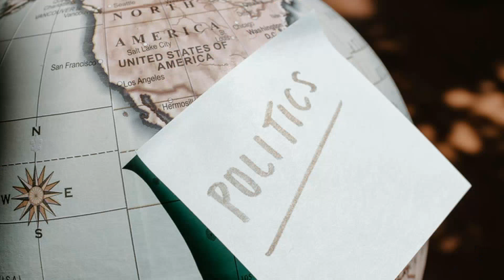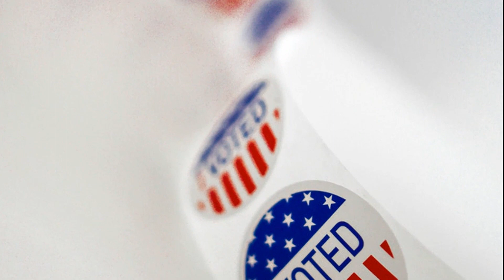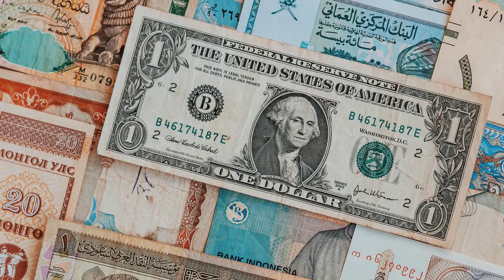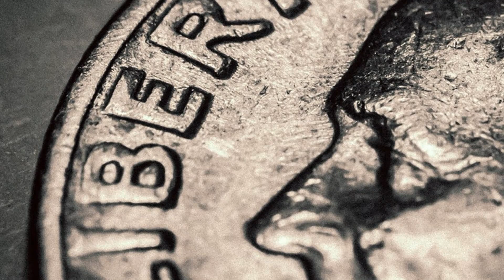BIDEN TARGETS TRUMP: FIERY HIGHLIGHTS FROM 2024 STATE OF THE UNION ADDRESS!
🔥 "Biden takes on Trump!" 🎯 Dive into the electrifying highlights of the 2024 State of the Union, as President Biden ignites the campaign trail without mentioning his potential rival, former President Trump, by name. 📣 This video captures the essence of Biden's speech, revealing the undertones of the likely rematch with Trump in the upcoming election. 🇺🇸

Biden's State of the Union address was a fiery display, filled with subtle jabs aimed at "my predecessor". From discussing the economic growth under his administration 📈 to highlighting the progress in environmental policies 🌍, Biden left no stone unturned. Step into this political showdown and get a detailed lowdown on the key points of Biden's address. This is your one-stop for everything related to the 2024 State of the Union! 💼

In this video, we also delve into the key differences between the policies of Biden and Trump, giving you a comparative insight into their governance. Don't miss out on the trivia segment where we share interesting facts about previous State of the Union addresses. 🏛️

Inspired by an article from: Melissa Quinn, Kaia Hubbard, Caroline Linton
Original title: In defiant 2024 State of the Union, Biden fires opening salvo in likely rematch with Trump